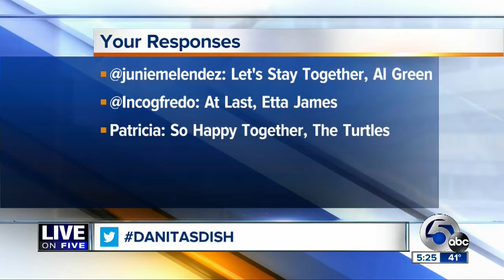Danita's Dish 1-15-13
Danita's Dish from Jan. 15, 2013. What's the best love song of all time?